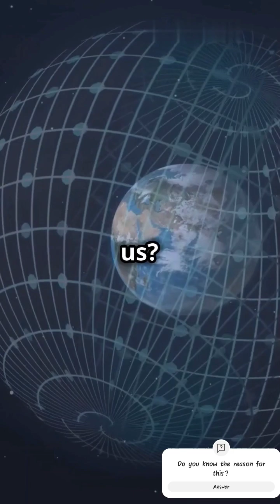What Happens When Earth Flips? Magnetic Reversal Explained!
@NASA  @SpaceVideosHD  @thebst6408  @planets facts @cosmicxdd